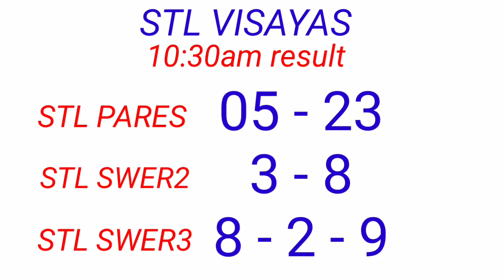STL - VISAYAS,ABRA November 24, 2022 2ND DRAW RESULT